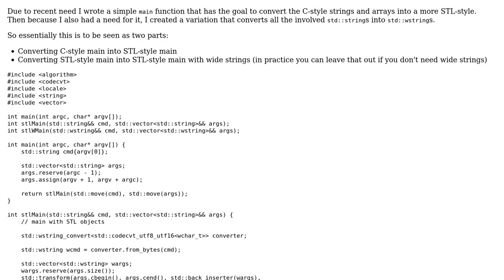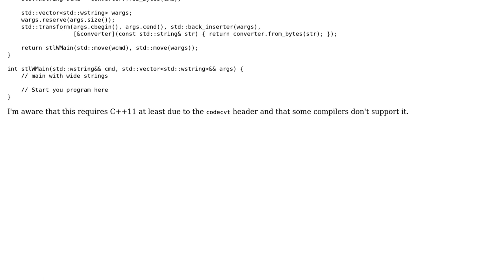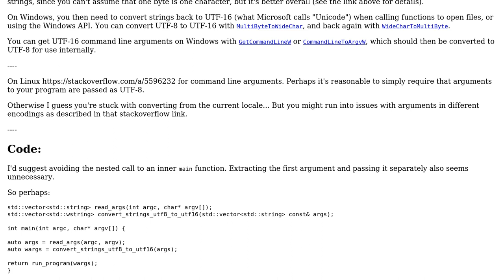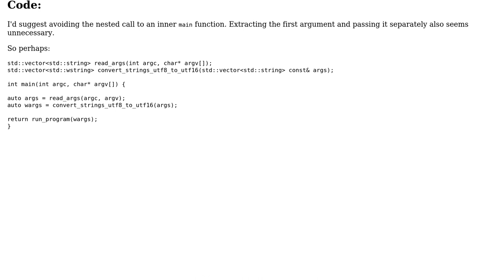Code Review: Convert program arguments to std::wstring (3 Solutions!!)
Code Review: Convert program arguments to std::wstring

With thanks & praise to God, and with thanks to the many people who have made this project possible! | Content (except music & images) licensed under CC BY-SA | Music | Images & others | With thanks to user user673679 user Toby Speight user JDlugosz user BrainStone and the Stack Exchange Network Trademarks are property of their respective owners. You are responsible for your own actions.